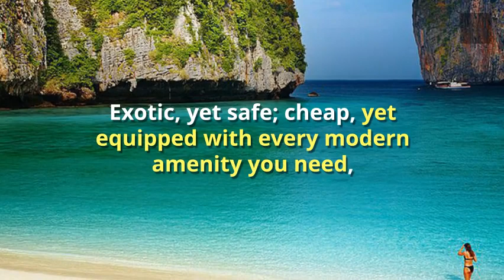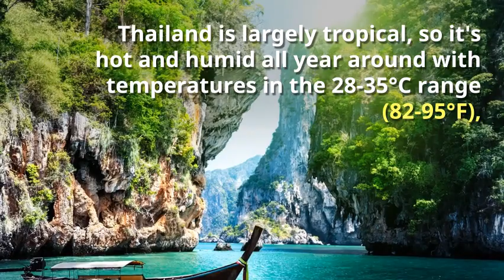Thailand Holidays July 2018